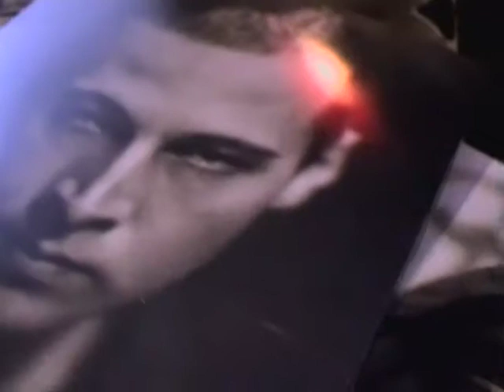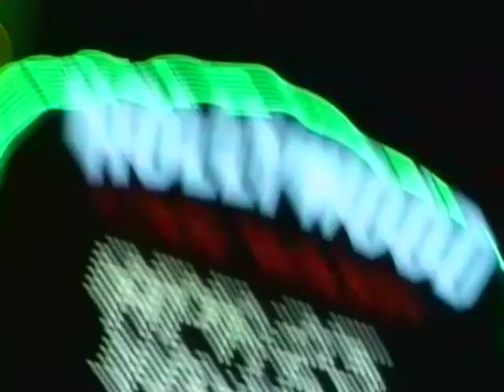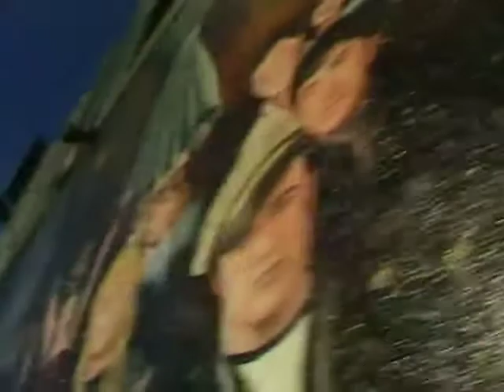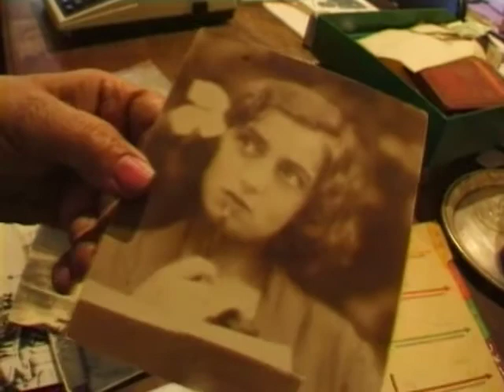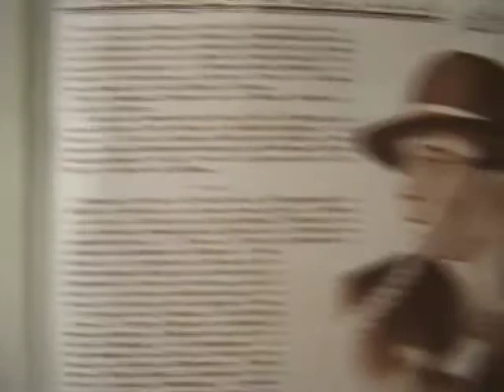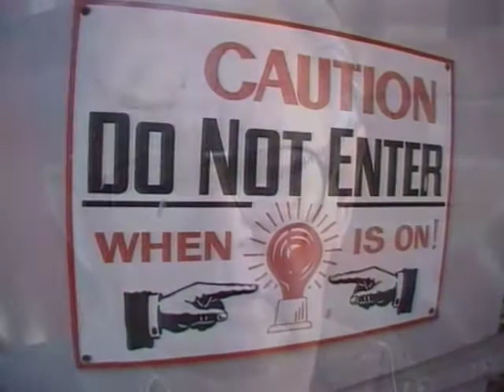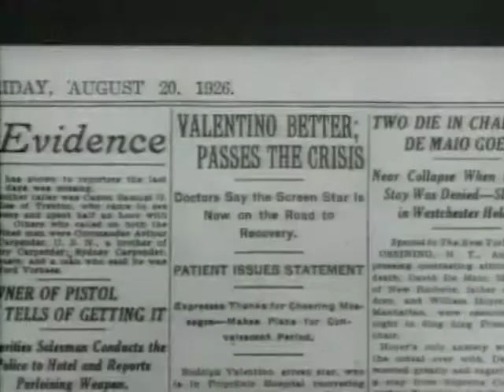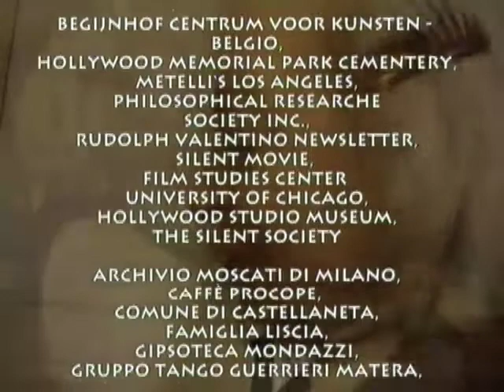LO SGUARDO DI VALENTINO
Documentario realizzato per RAI3 nel 1997